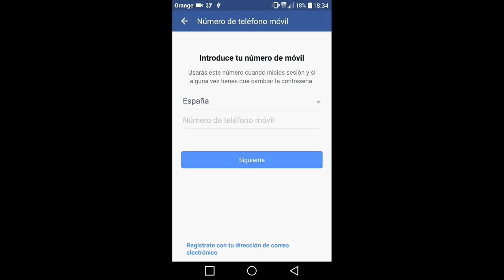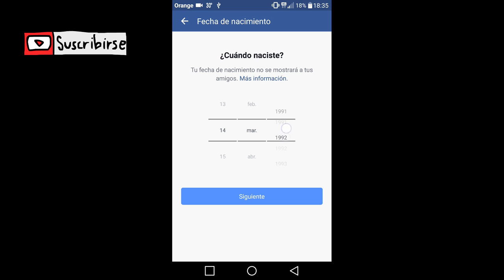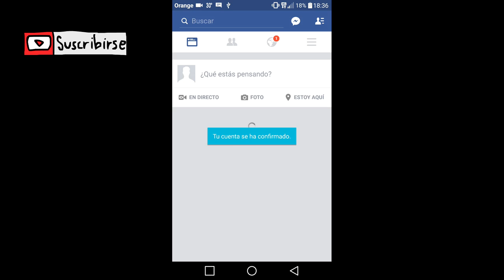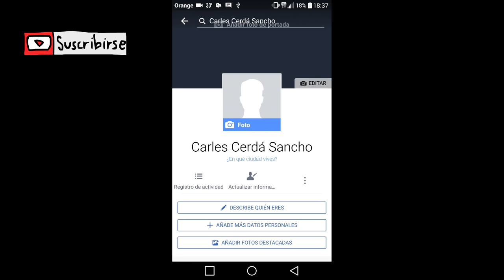Crear Cuenta Facebook Desde Tu Móvil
Crea una cuenta de Facebook desde tu móvil de forma fácil y sencilla.

Taringa: geekstv